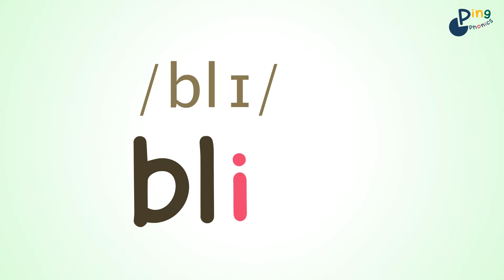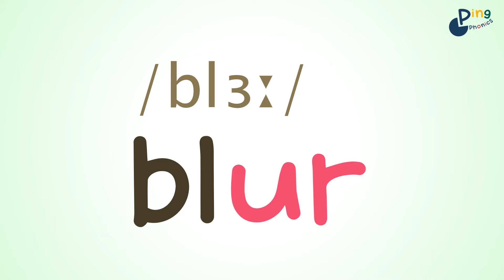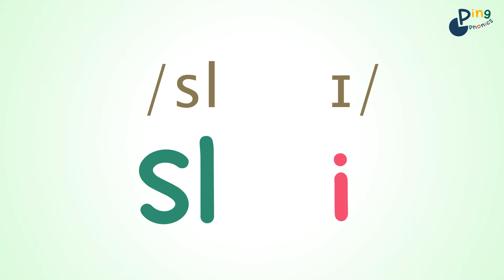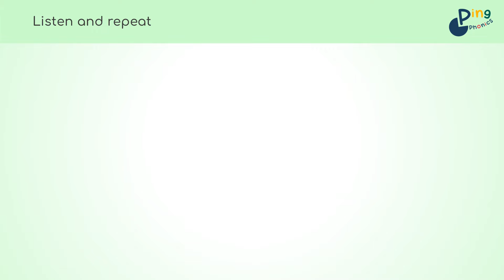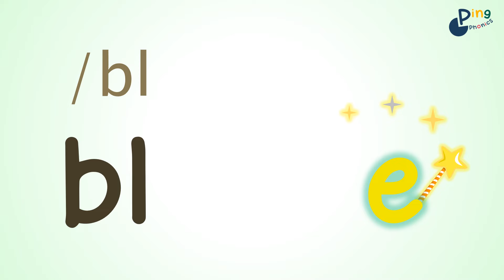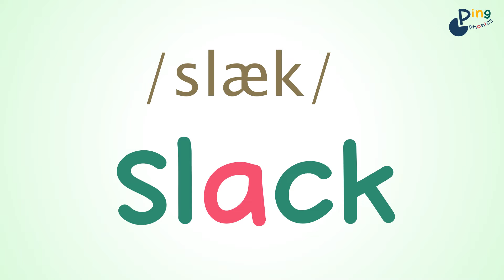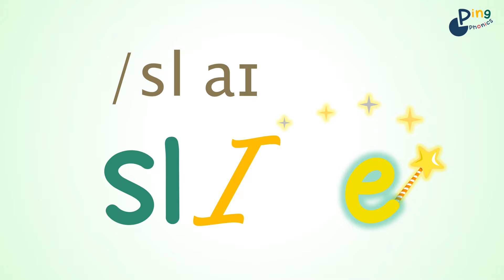26. bl, gl, sl chant - students follow along CV CVC blending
This is Ping Phonics Book 2A Unit 2: bl, gl, sl

By the end of Book 2A, you should be able to blend some common beginning consonant clusters, voiced and unvoiced th and s, and hard & soft c, g, with different short and long vowels.

Phonics and IPA in 90 Lessons. The complete series consists of 6 books including 72 units and 18 assessments.